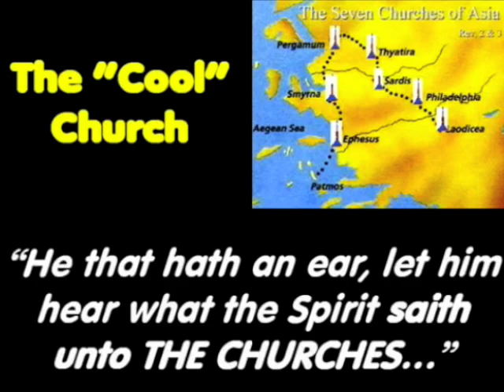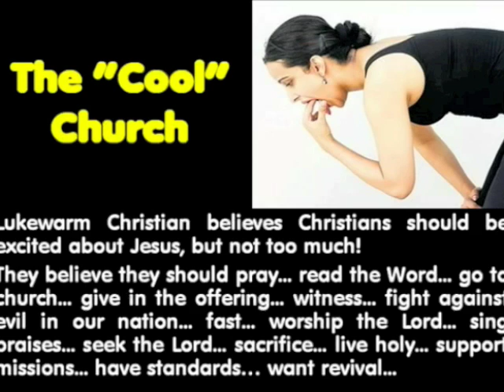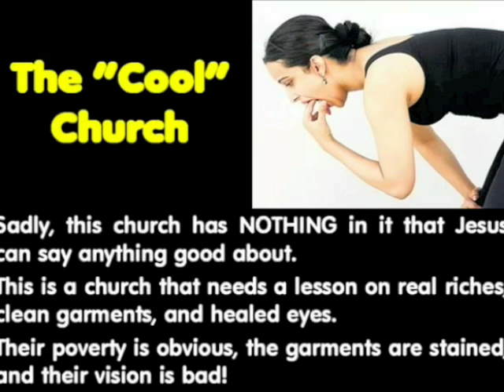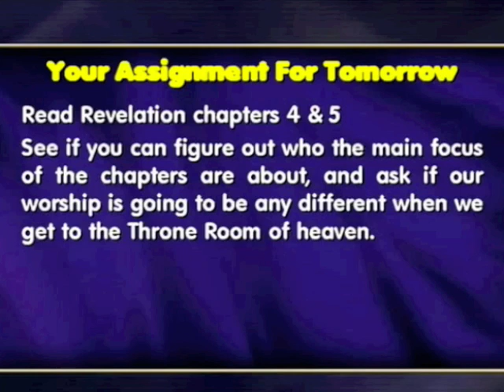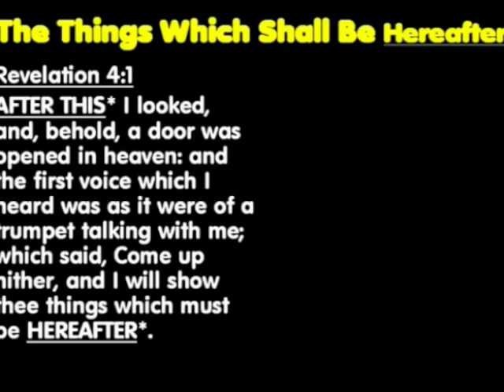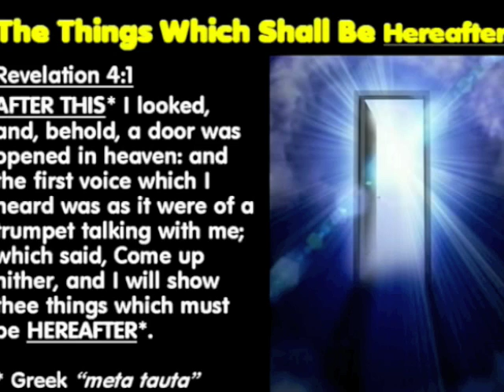Revelation 2 & 3 The 7 Churches #10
This is the last in a series on the 7 churches of Revelation.